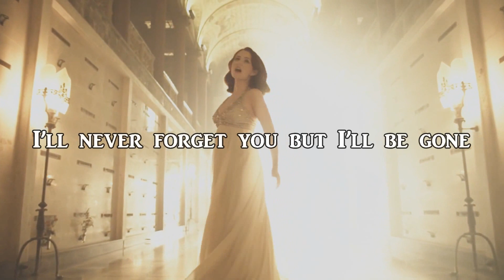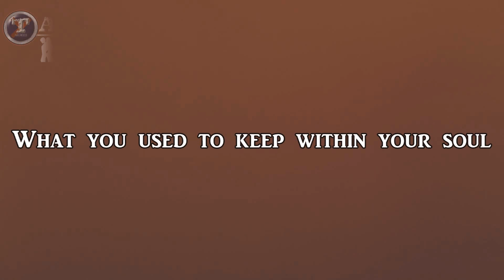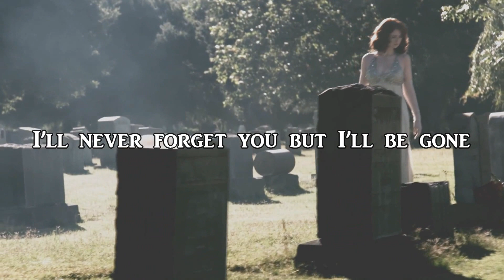Lena Katina - Never Forget | Instrumental + Letra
Música de Lena Katina / Versión instrumental + Letra

Letra:

We said that we were meant to be
That we were each other's destiny
And now we faded away
Maybe it's too late
Now it's time for us to get it straight

I'll never forget you but I'll be gone
I'll always respect you and life goes on
I'll never forget you, I'll never forget you

I'll hold on to the memory
Now that you and I are history
And why we will never know
Sometimes you let go
What you used to keep within your soul

Our moments together
I will keep them forever
Our hearts must surrender